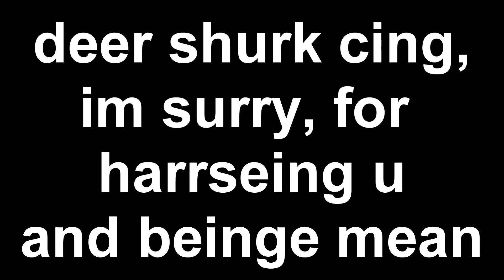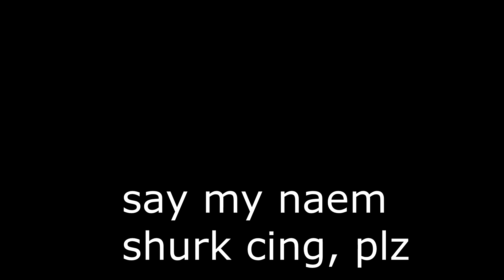wat if shurk cing not kill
is shurk cing kill?